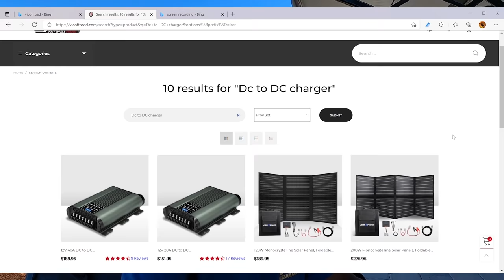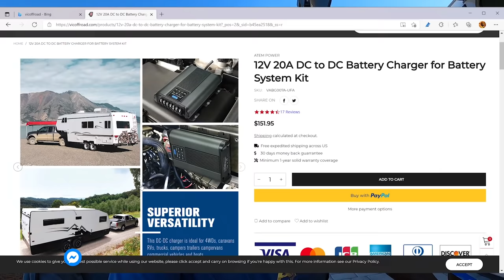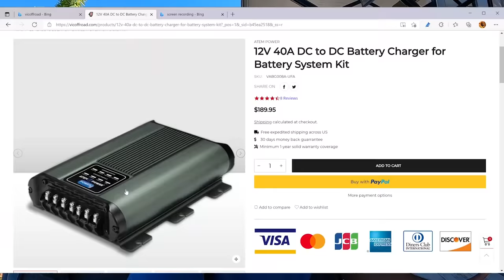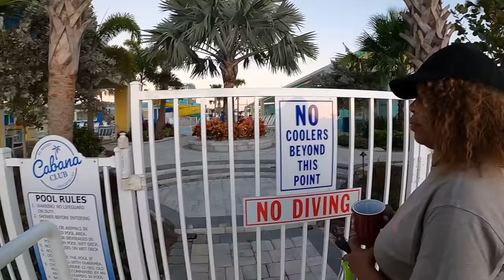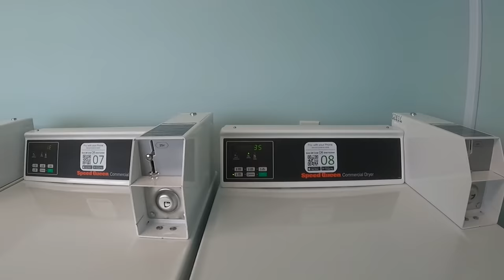Camp Margaritaville RV Resort and Cabana Cabins Auburndale, FL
We tried out the new Margaritaville Campground in Central Florida. We loved it!

The name will be changed officially on January 15th of 2022. The STAFF is beyond kind and owners' hands on.  You will be able to have the time of your lives while camping on the grounds or take a short ride to nearby attractions such as LEGOLAND, Land, Bok Tower Gardens, Safari Wilderness and Frank Lloyd Wright Architecture & Visitor Center.

You can also stay on the property for up to 6 months is you want to become a snowbird for a for a few months.

✨Kick off the 2022 With The Adventure Bandits✨✨
                                       1st Glamping Meetup
When: Jun 16 - 19, 2022
Where: The Cardinal Center
              1616 OH-61, Marengo OH 43334
                     To make early reservations
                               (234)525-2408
                  Starting In February you can all park office
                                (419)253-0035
Full Hookups $55
Electric and Water $50
Limited cabins
Tenters Welcome

aff=5&fbclid=IwAR2mJ1d9sDFFuDPCb-umUL_qKp7rVgm4Yi_D13DLkFcODdNN1o7fBvJau3k

Equipment:
DJI Osmo Pocket
Cannon T6i
Cannon T4i
Go Pro 5 Session
Galaxy Gear 360⁰000